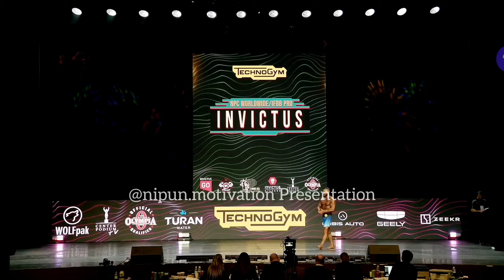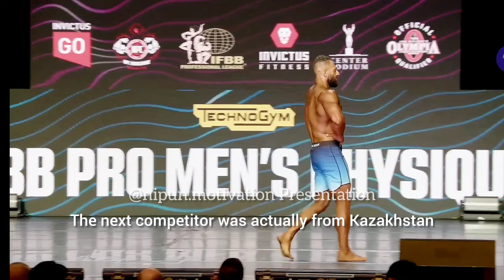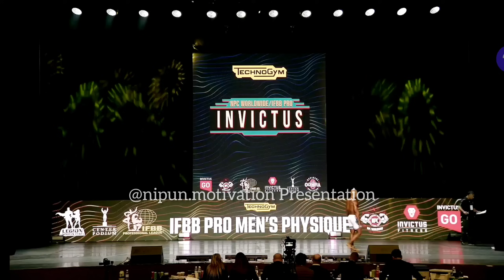Anik Ghosh wins 3rd, Amit Agre 4th - Who's the Winner at Kazakhstan IFBB pro show 2024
Ifbb pro big fight to qualify for Mr Olympia in Invictus Kazakhstan Pro 2024

Amit Agre, Anil Ghosh shine bright while new comer Sandeep sahu also becomes newest ifbb pro